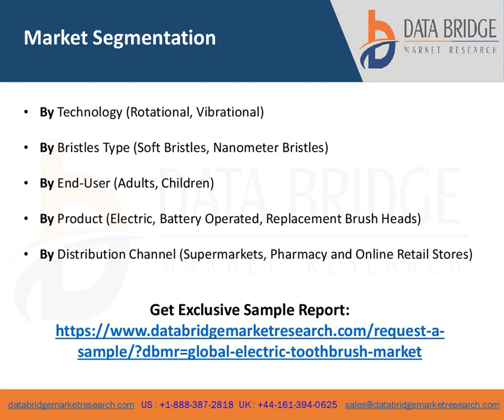Electric Toothbrush Market Features, Opportunities and Challenges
This Electric Toothbrush market report takes into account key market dynamics, existing market scenario and future prospects of the sector